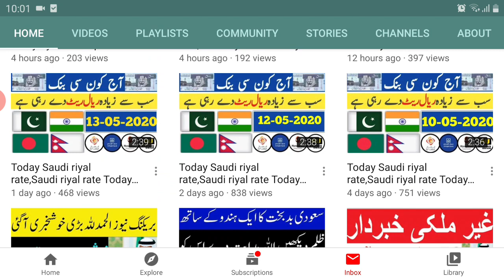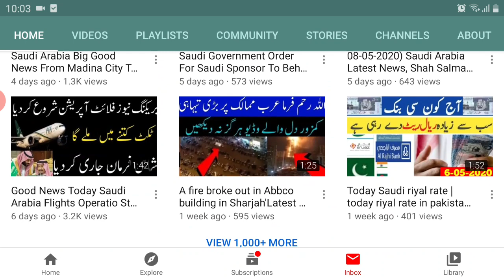Saudi Arabia Good News Mehkma a jawazat 2 Big Changing Rules 2020 | sakhawatali Tv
Saudi Arabia Good News Mehkma a jawazat 2 Big Changes Rules 2020

Arab_urdu_News_info_tv_Sahil_Tricks_ sirate_ mustaqeem